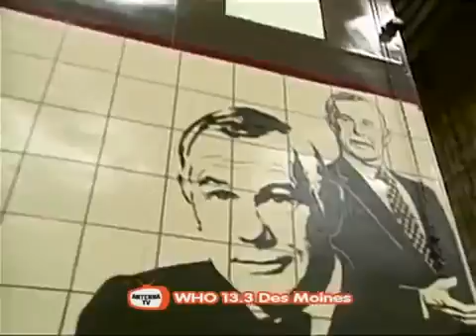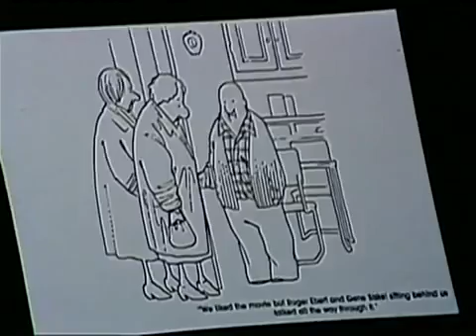Johnny Carson 1984 05 03 Robert Blake